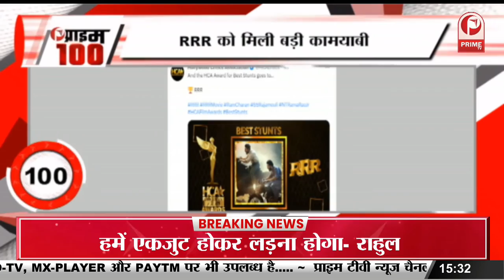किली पॉल ने Ranbir Kapoor के गाने पर किया डांस || Prime Tv